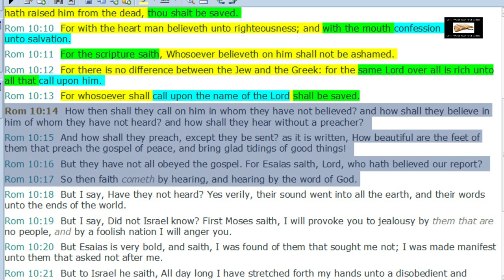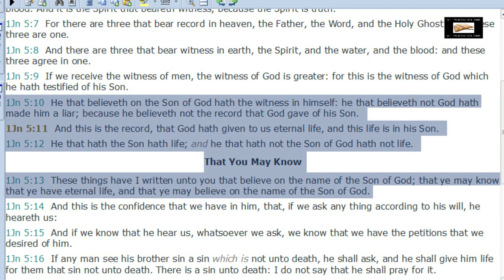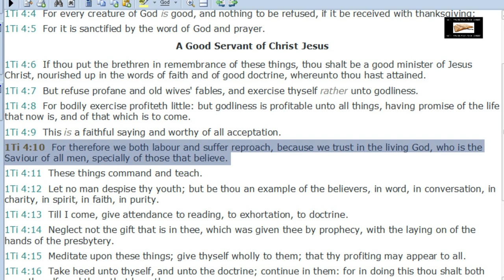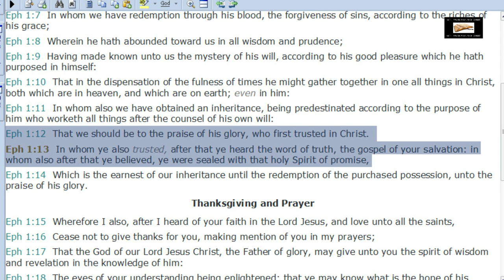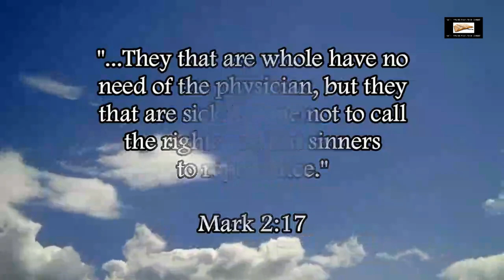Calvinist Heresy Of Regeneration Before Faith Refuted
Refuting the Calvinist error and false doctrine that regeneration comes before faith in Christ (in other words, Calvinism has the cart before the horse).